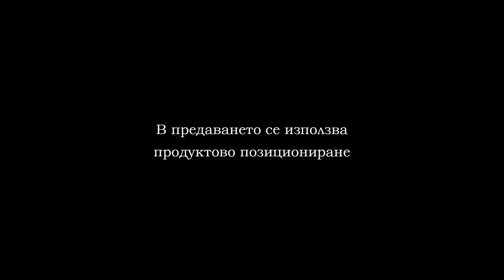FUTZAL 09022020 CHERNO MORE MANIA LEVSKI PART2